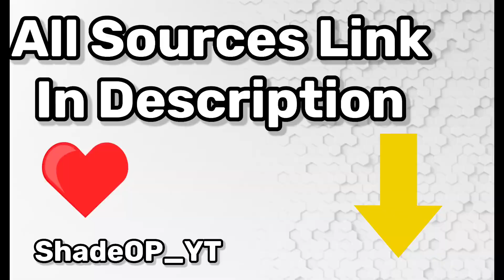Scout Joining 7 sea For PMWI || Scout again Going for International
Scout PMWI
Scout joining 7seas pmwi
scout joining 7seas for pmwi
scout 7seas
scoutop
scout playing pmwi
scout left xspark
scout join 7seas
7seas pmwi
soul pmwi
7seas scout op